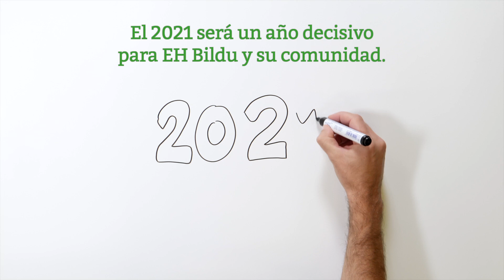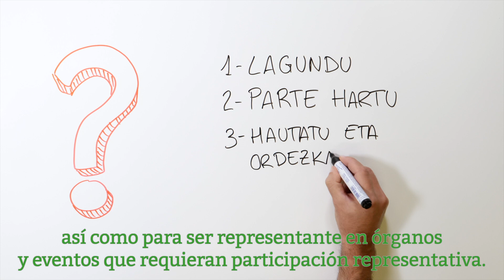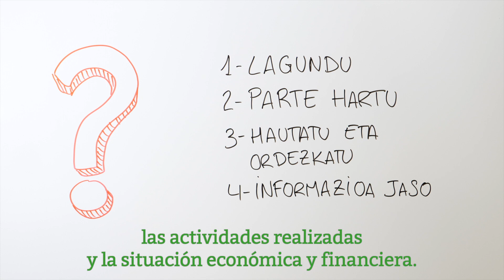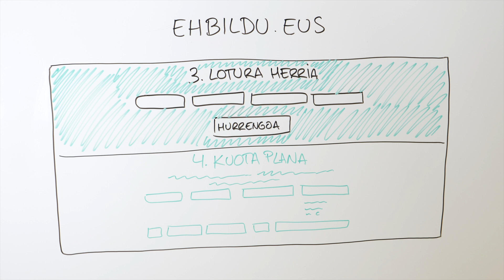batu zaitez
Datozen erronkak garaitzeko bultzada berri baten beharra dugu.

Sois la fuerza indispensaple para creer en este proyecto ilusionante y hacerlo crecer.